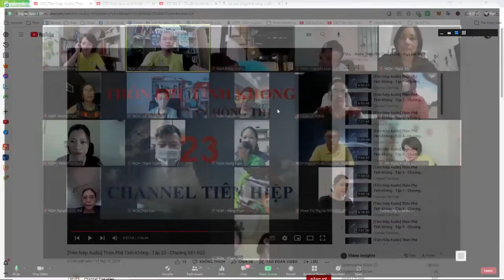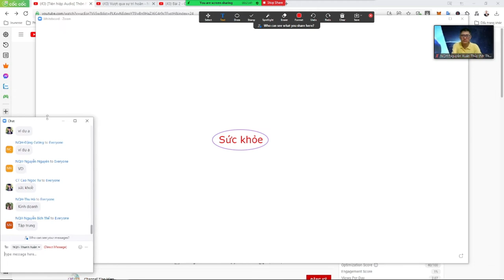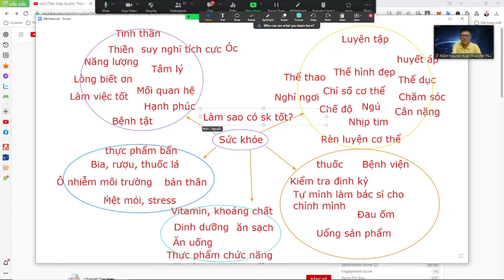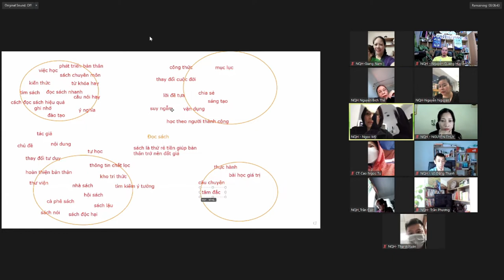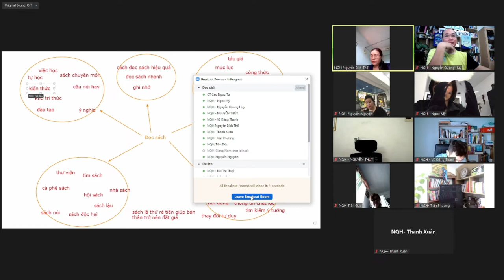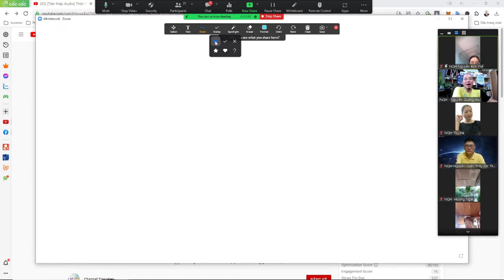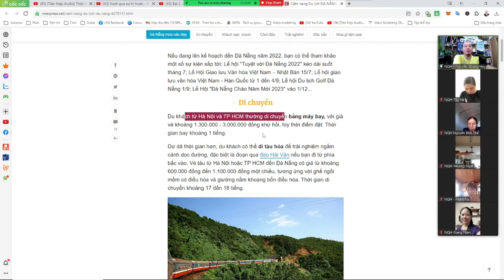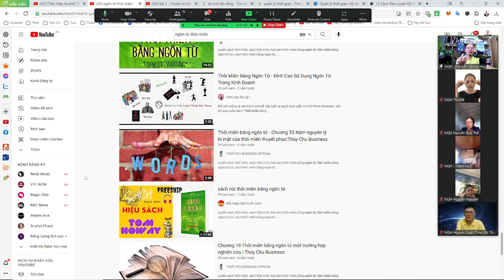Bài 2 | Chuẩn bị nội dung đào tạo | Chuyên gia đào tạo K2 | Diamond team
Brain storming
Từ khóa + tháp đào tạo